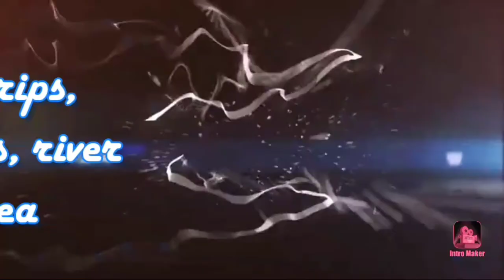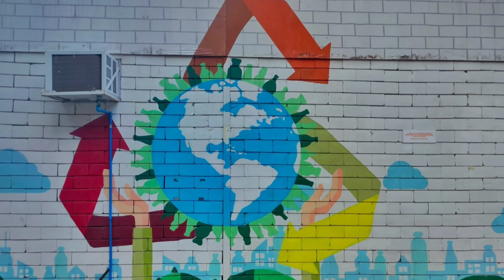BGC Mural Arts | Visited 18 out of many murals arts around Bonifacio Global City, Taguig City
Collection of photos on some of the beautiful mural arts in BGC that I found along my running route.

Title: Spring & U - Fran
Artist: Fran
Genre: R&B
Style: Calm, Bright
Composed by: Yoonjae Lee

Credit to Art BGC blog where I get most of the information of these arts specially their locations.